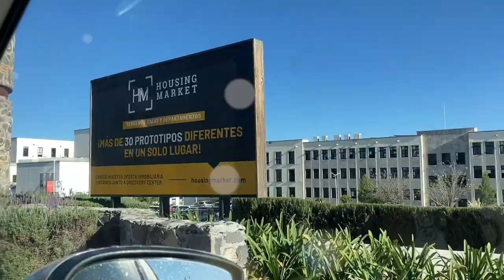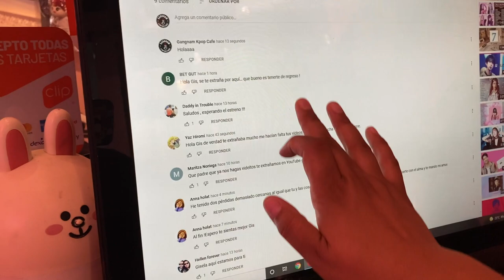Vlogmas día 02 ( cortito u_u )♥